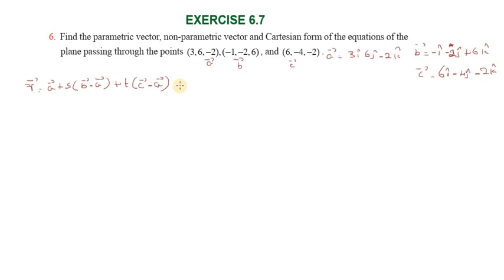Subscribe Chapter6|Exercise6.7|Q.No.6| TNSCERT|Class 12th New Syllabus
Geometric introduction to vectors
Scalar Product and Vector Product
Jacobi’s Identity and Lagrange’s Identity
Application of Vectors to 3-Dimensional Geometry
Different forms of Equation of a plane